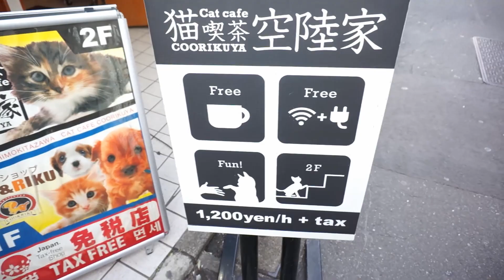【Vlog】お花見して猫カフェで遊んでみた🌸!!【まさき取締役・ひよりんご・ぽむぽむユウリ】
めっちゃ楽しかった～～～～！！！！代々木公園の桜を見に行ったんだけどめちゃくちゃ混んでて疲れたので猫カフェに避難してきたよ(´・ω・`)

今回お邪魔した猫カフェ(=^・・^=)→猫喫茶 空陸家 下北沢店

★関連動画★